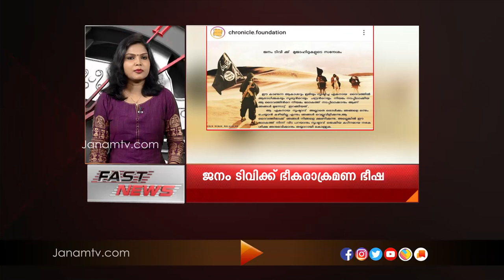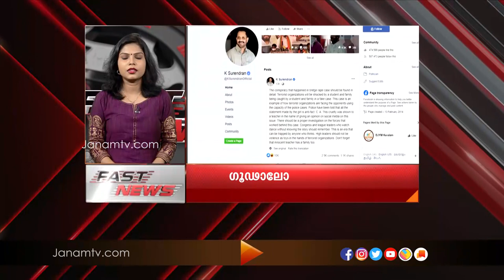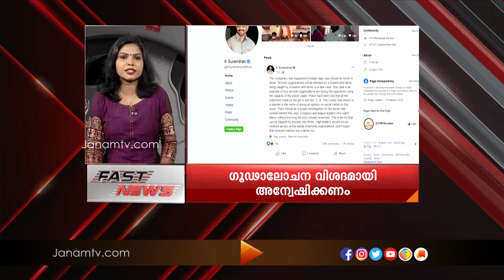FAST NEWS @ 3 PM | 18 JULY 2020 | JANAM TV